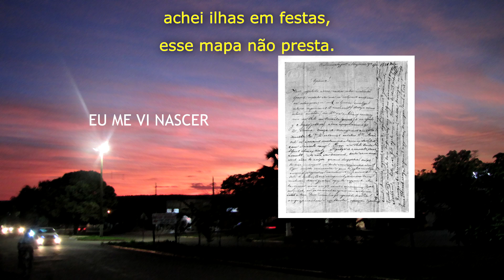1 - Caetano - Eu Me Vi Nascer [Lyric]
É uma construção de biomas !

Vem tranquilo